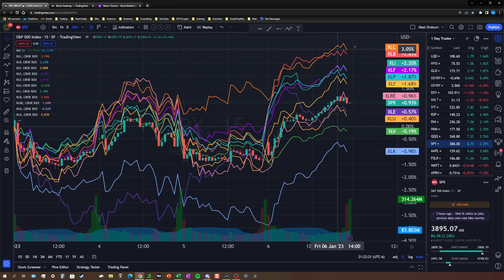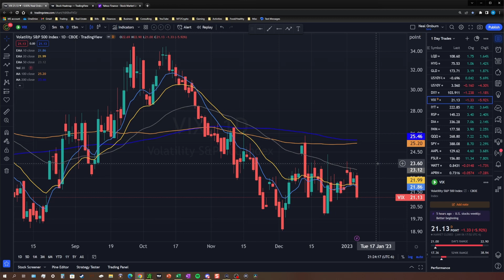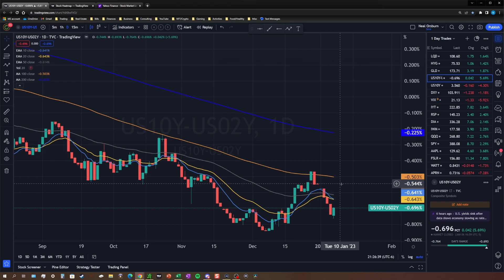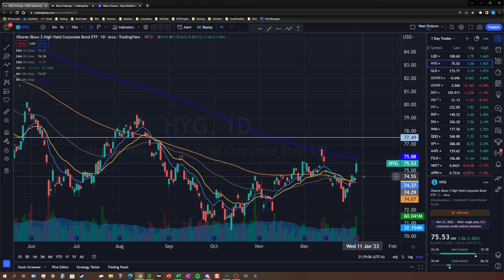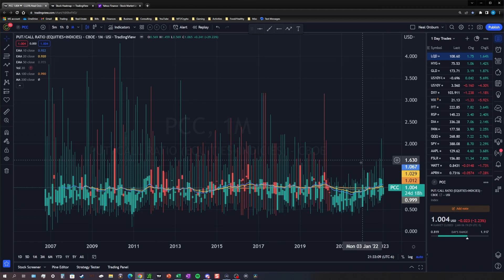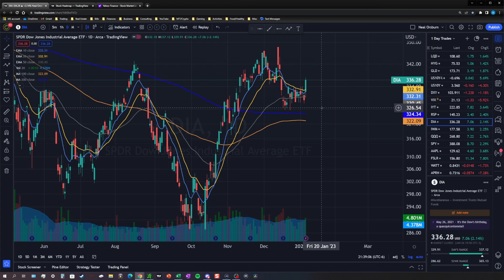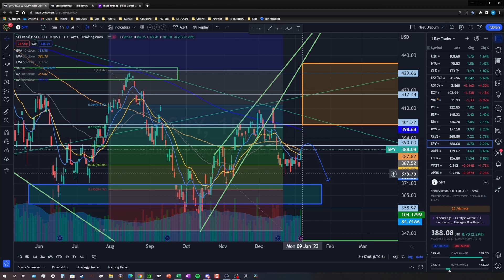Bulls broke the channel; SPY Outlook; QQQ Outlook; ES; NQ; VIX; DXY; HYG; PCC -- Options Trading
Another week in the books. Thanks to the bulls the market finally broke out of its channel. But be careful of the false breakout. Earnings season is going to start next week.